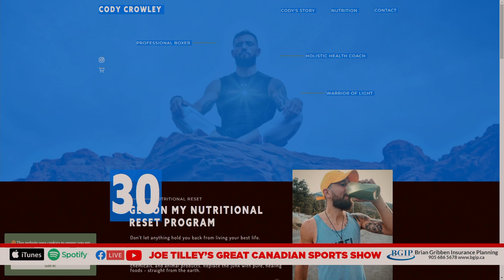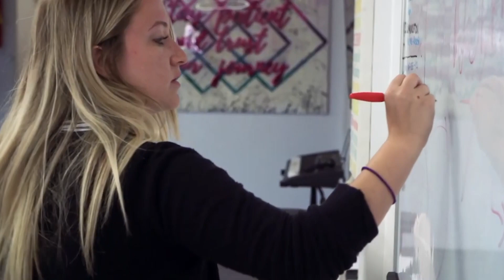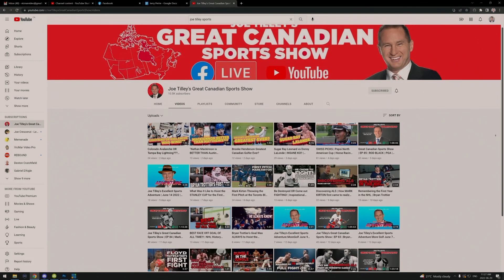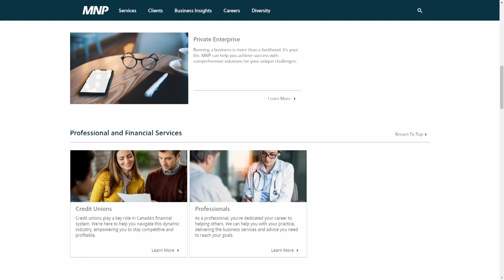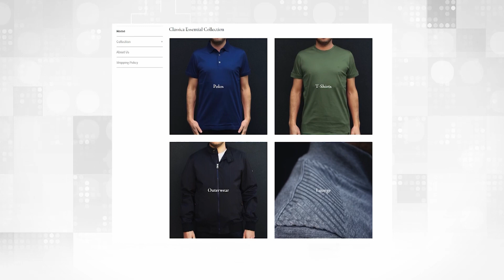Great Canadian Sports Show | Ep 124 | Cody Crowley | One of the Top Young Fighters on Planet Earth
He came back from an alcohol problem and a serious bout with depression.. Now he’s in line for a shot at a World Title. Canada’s undefeated Welterweight sensation Cody Crowley talks about losing his father to suicide and keeping his focus through the toughest of times. Preparing for the biggest fight in his career.

Welcome to the Great Canadian Sports show! Interviews that takes you inside the minds of Canada's greatest athletes and sports icons. Join us as we sit down with sports legends and rising stars alike to discuss their journeys to greatness. From the thrill of victory to the agony of defeat, our interviews offer an intimate glimpse into the world of elite sports. We'll explore the highs and lows of their careers, the sacrifices they've made to get where they are, and the passion that drives them to keep pushing their limits. With a diverse range of sports and people represented, 'the Great Canadian Sports Show' showcases the depth and variety of Canada's athletic talent. Our guests will share their most memorable moments, their training routines, and their insights into what it takes to be a champion. With exclusive access and in-depth conversations, 'Great Canadian Sports Show' is the ultimate destination for anyone who loves sports and the people who make them great. Join us on this incredible journey – you won't want to miss a single episode!"